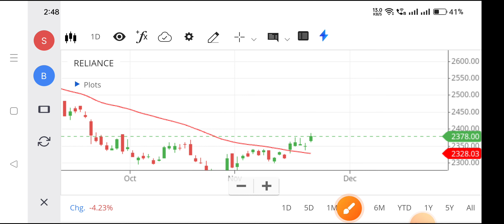Reliance share | Reliance share news | Reliance share news today,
relianceshar newstoday
reliance share,
reliance share news today live,
reliance share app,